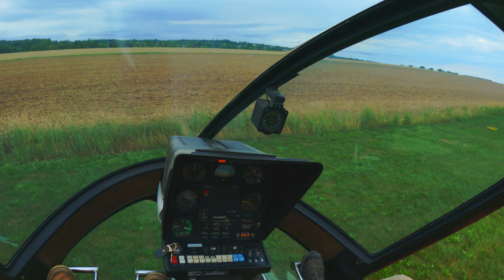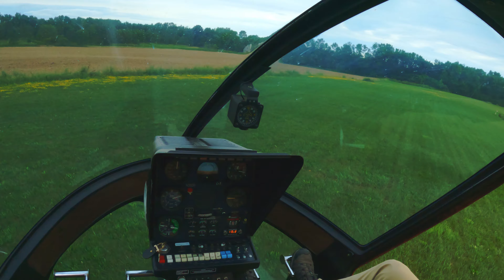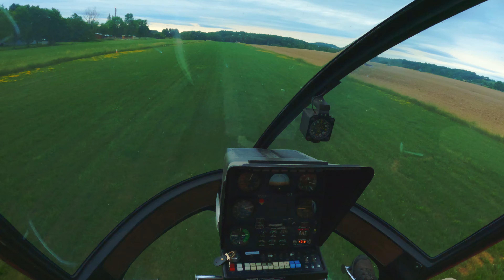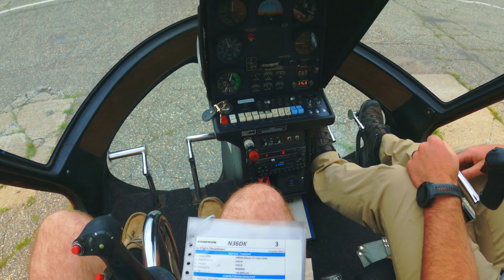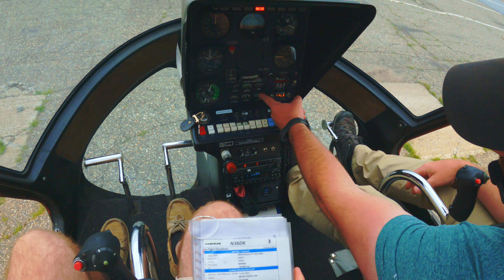Enstrom 280 Training Flight out of BTV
2nd time flying the Enstrom, flew from BTV to Shelburne for a couple approaches and hovering practice. Fun stuff!